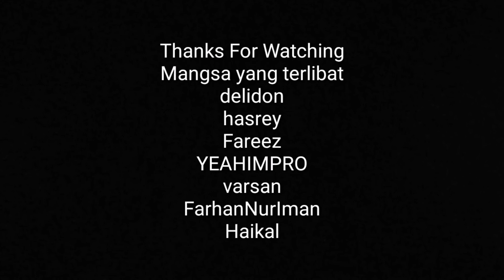Car Parking Multiplayer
Haih semua mangsa engine damage.. Nasib cameraman selamat.. Enjoyyyy